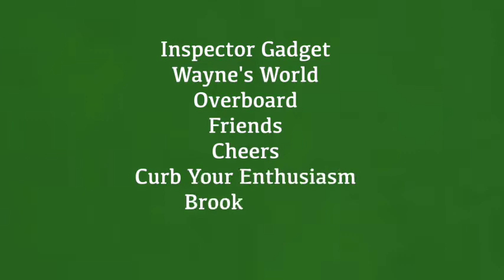Mike Hagerty in Hollywood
Mike Hagerty's career in Hollywood.  This video was prepared and shown at THE MIKE HAGERTY CELEBRATION.